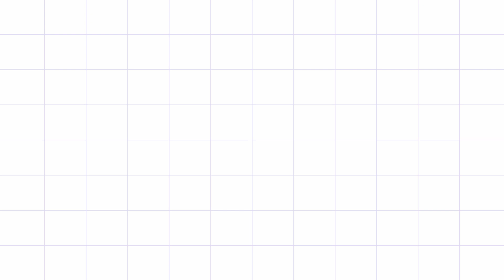Miss Porno...!!! (Sra. Baker)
La Señora Baker y el Casino Diamante...!!!